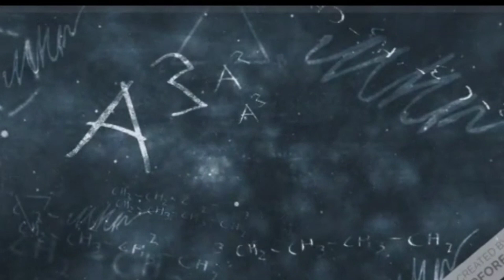Get Fit. Don't Quit. Mental health is not a destination but a journey.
Message by- Vishesh Raj
Class-II
School's name- K.V. GAIL, Vijaipur